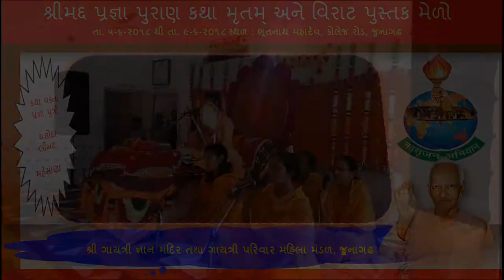ગાયત્રી જ્ઞાન યજ્ઞ પ્રેરણા પ્રસાદ 03, શ્રીરામ શર્મા આચાર્યના ક્રાંતિકારી વિચારો | Gujarati Audio